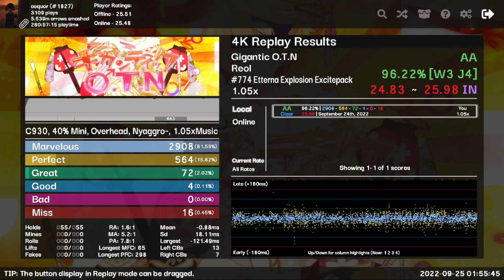Gigantic O.T.N. 1.05x 96.22AA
control score